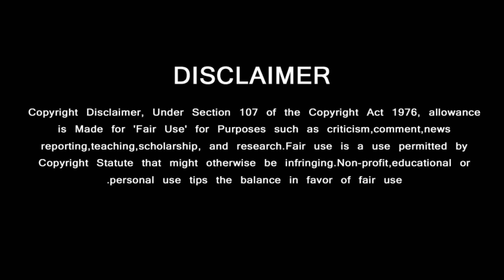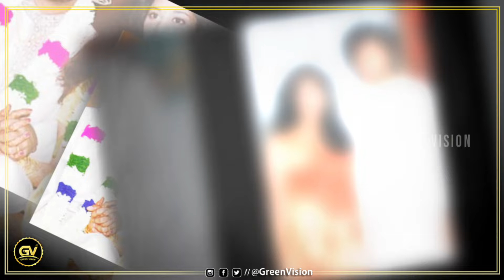25 வருட காதலுக்காக ஷாலினி செய்த தியாகம் | Shalini Ajith Latest Video - Vidamuyarchi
25 வருட காதலுக்காக ஷாலினி செய்த தியாகம் | Shalini Ajith Latest Video - Vidamuyarchi
GREEN VISION CHANNEL DOESN'T SUPPORT PIRACY